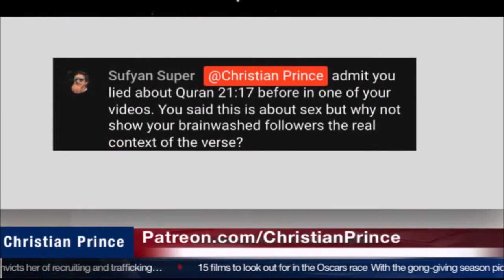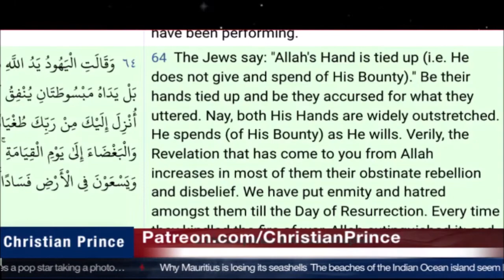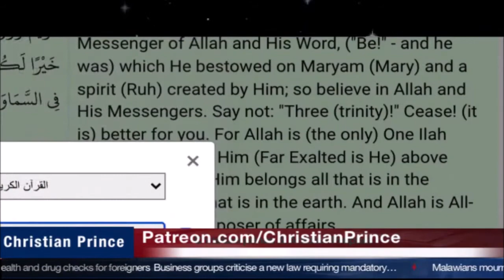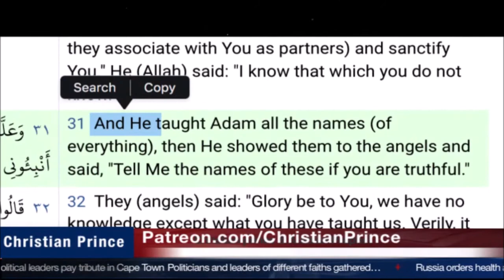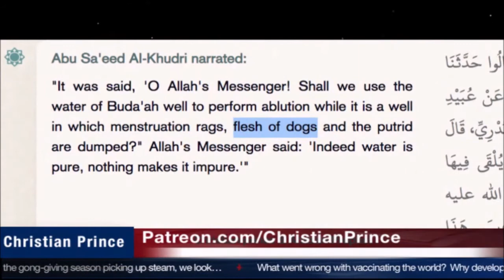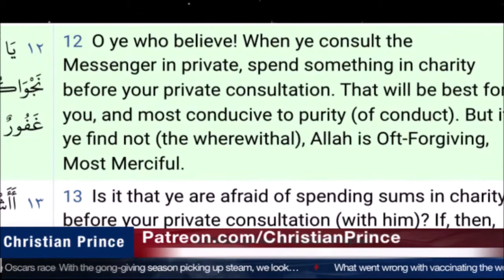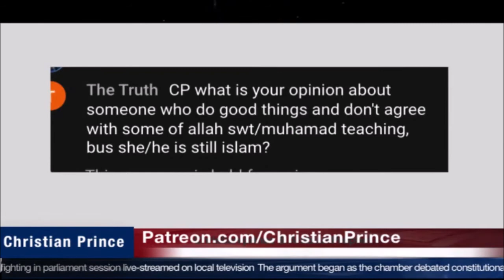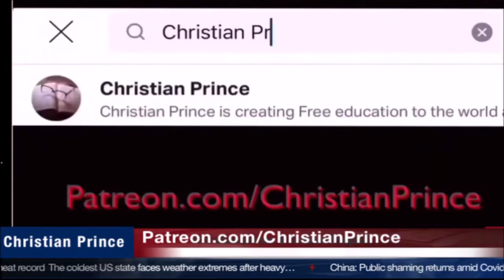Christian Prince Re-Runs: Why Allah Is A Mute Hiding God - Part Two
This is part two of the Mute, Hiding god video.  Here CP discusses a variety of topics brought up by Muslims.  Topics covered include Allah and his potential wife, mutah, Allah's hands being tied, and the Islamic prophet copying verses from the Bible.